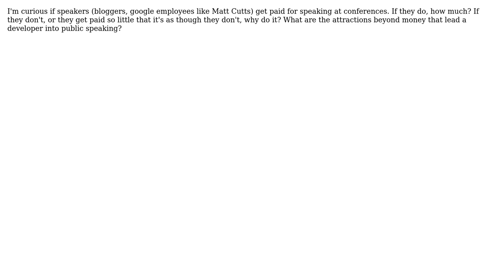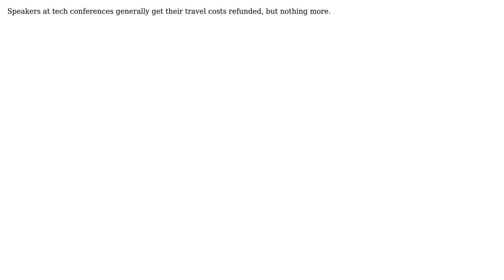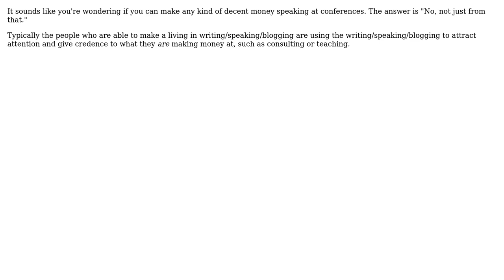Software Engineering: Do speakers get paid for tech talks? (6 Solutions!!)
Software Engineering: Do speakers get paid for tech talks?